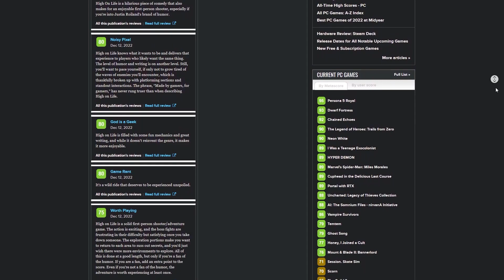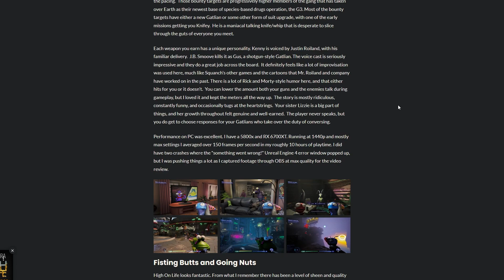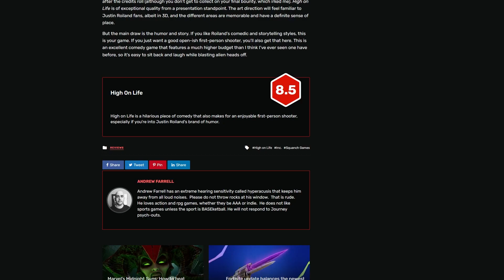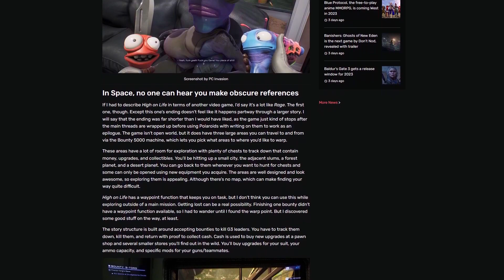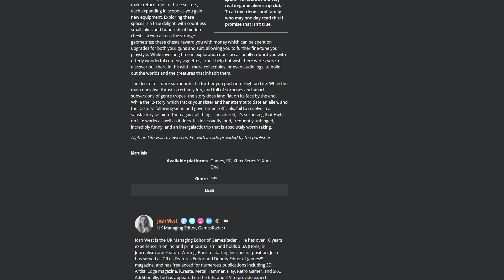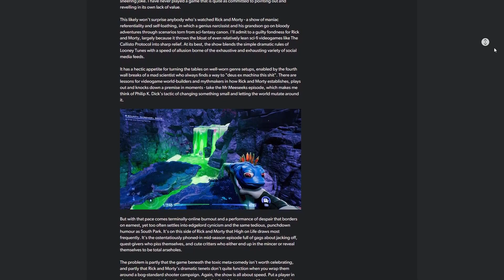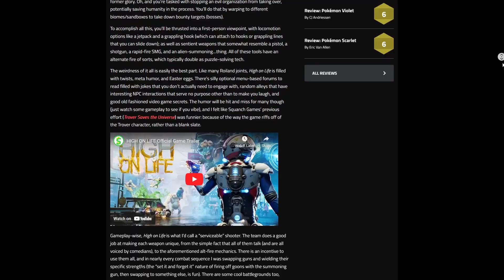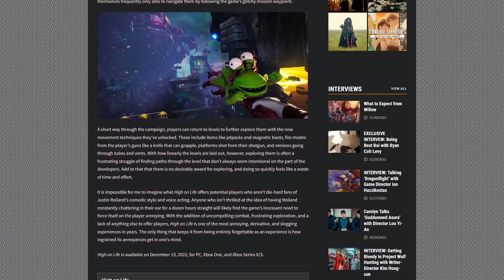Reviews in Review - High on Life - Humort is SubRicktive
The last AA or at least B level game for the year is here and it's a comedy game! And they didn't really give people enough time to play and experience it! So there weren't very many reviews available when the game launched! Doesn't bode well, right? Well with scores as high as 9s and as low as a 3, it's hard to tell.

Luckily you've got me to find out for you!

Read the Reviews!

But Why Tho? - Arron Kluz - 3/10

And check out The GAP!

00:00 - Start
02:48 - High Scores
03:24 - Xbox Era
07:59 - MonsterVine
11:58 - Medium Scores
12:23 - PCInvasion
17:32 - GamesRadar+
20:57 - Unscored
21:30 - Eurogamer
28:30 - Low Scores
29:02 - Destructoid
33:06 - But Why Tho?
40:24 - Conclusion